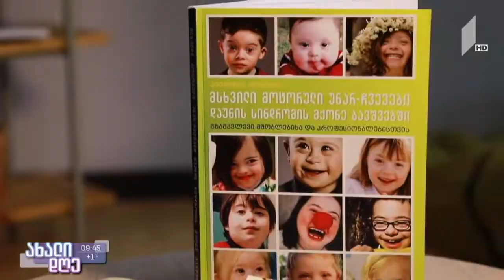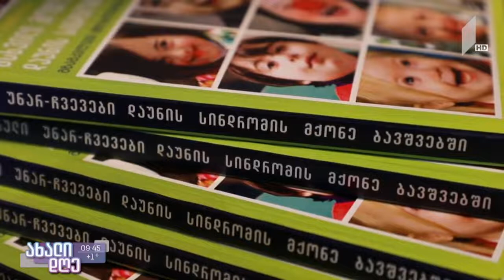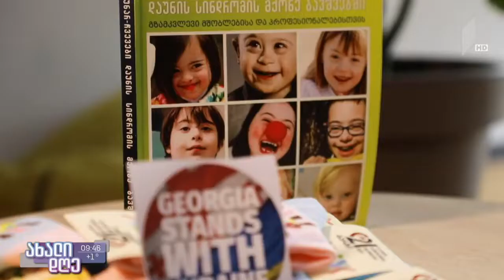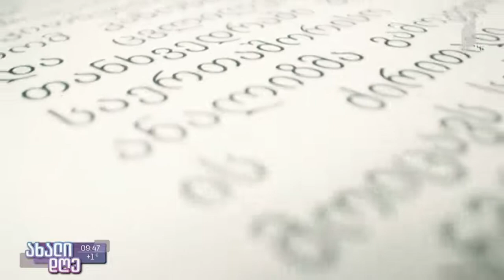21 მარტი - დაუნის სინდრომის მსოფლიო დღე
ჩვენი მშობელთა კლუბის წევრები დაუნის სინდრომის მსოფლიო დღის შესახებ